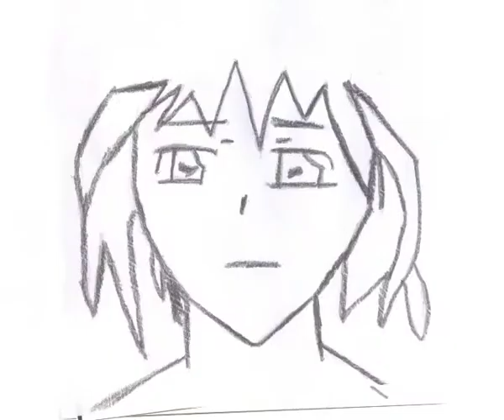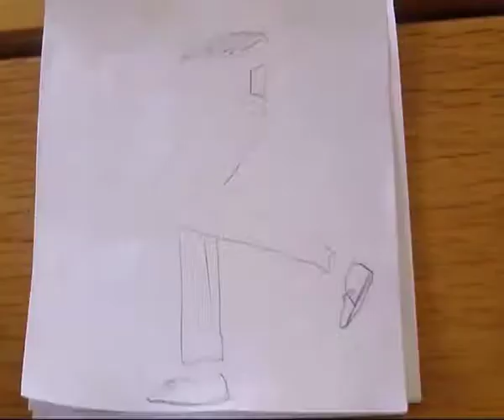Derwen Animation 2014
Animations made by the students at Derwen College 2014